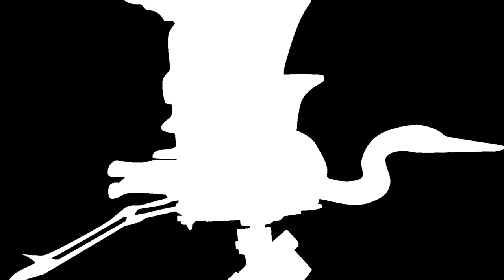We found the Andy Griffith show Bus and a HUGE Clock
The Louisville area is filled with many fascinating landmarks.
I hung out with local Kip and he showed me a couple of them.

Ken's Gear:
AUDIO: